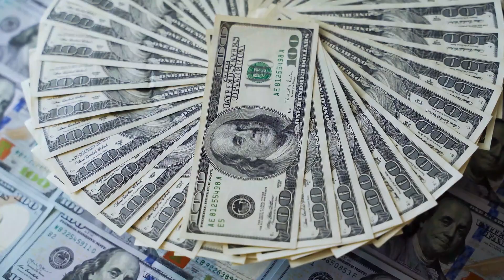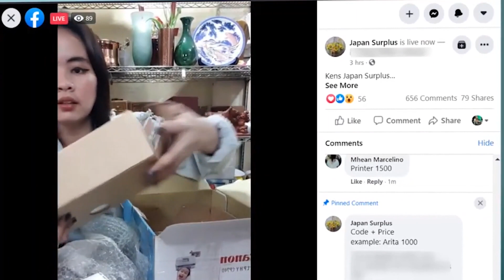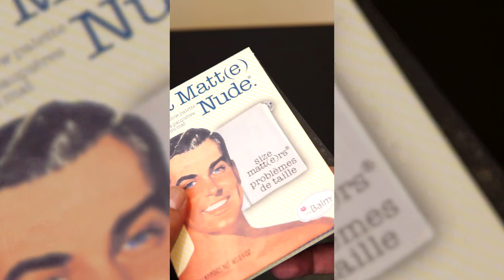Make Money Online With FaceBook Live Sessions and Earn Rs. 150,000/- per month From | Shahzad Mirza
FaceBook live streaming or live sessions are a good way to sell goods instantly. You can use Facebook live streaming for your business. It will help you to reach more people at once. If you have any product that you want to sell then you can do it through this method. This is one of the most effective ways to make money. In this article, we will discuss how to sell in Facebook live sessions and earn money from it.

Step by Step Guide to starting selling in Facebook live sessions

1. Create a FaceBook Page: Before starting to sell on Facebook live session, first, create a page for your business. You can also get some likes and followers on your page. This will increase your chances of getting sales. To add your Facebook page followers you can use the "boost" option on top of your Facebook page. It will require some advertising budget to promote your page.

2. Setup for Live Session: After creating a page for your business, now set up your camera and microphone. You can use your smartphone camera and microphone for quick setup. You need a tripod to let you stream hands-free while selling your things online. Your phone should be connected to Wi-Fi so that you don't miss anything.

3. Start Live Streaming: Now start broadcasting your products on the Facebook live session. You can show your products in live streaming to let your page followers know about what type of products you have and what are the prices.

4. Get Customers: Once you started to broadcast your products, people will come to watch your live streaming. They will ask questions related to your products. Ask them if they like your products or not. If they say yes, then you can offer them discounts on their next purchase.

With this Facebook live session technique, you can sell more without paying any future advertising costs, so you can make more money out of your online business. Keep promoting more products to increase your sales. You can also build more audiences to increase your audience size.